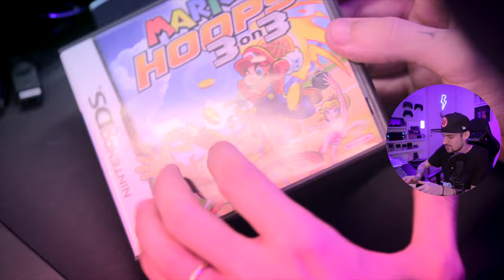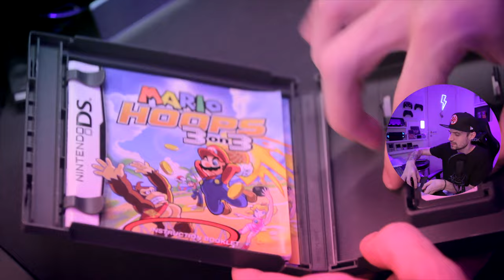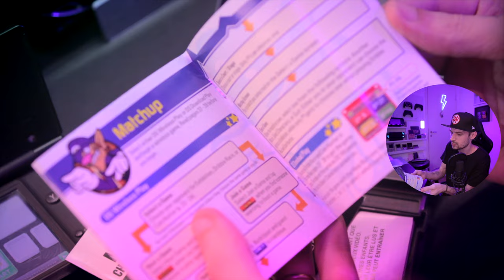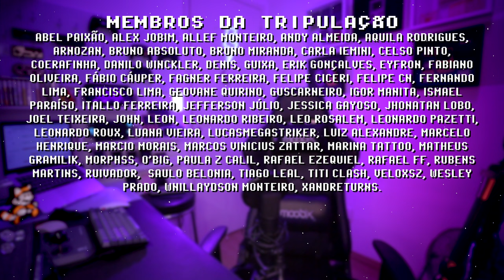MARIO tem jogo bom e ruim, esse é 💩